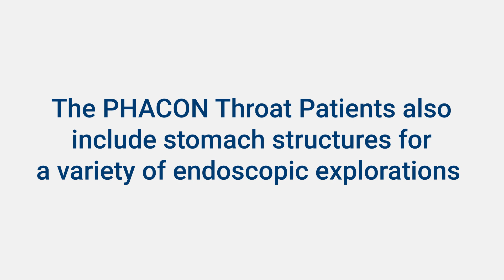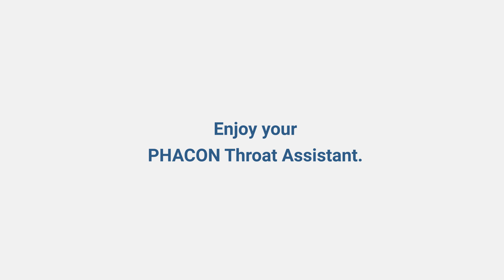Anatomical Guide | PHACON Throat Assistant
PHACON, the patients for your surgical demonstration and education.
Perform realistic surgeries on the PHACON Artificial Patients with original surgical instruments. Anytime, anywhere.